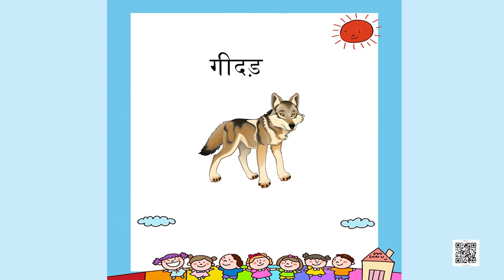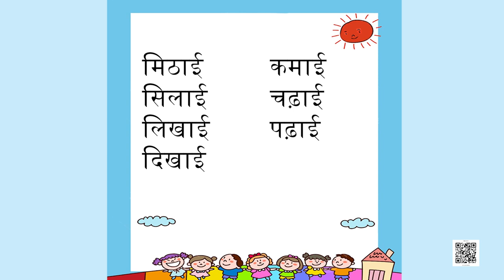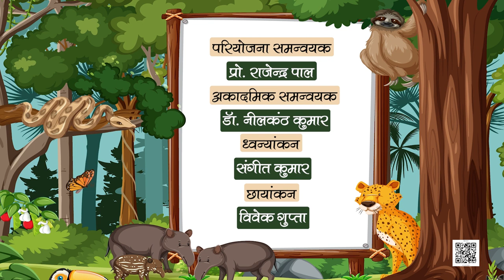NCERT कक्षा-1 Hindi पाठ- मिठाई- भाग-1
यह वीडियो इस बात पर आधारित है कि कैसे जानवर जंगल में सद्भाव के साथ रहते हैं और वे एक साथ मिठाई खाने के लिए मिठाई की दुकान पर जाते हैं